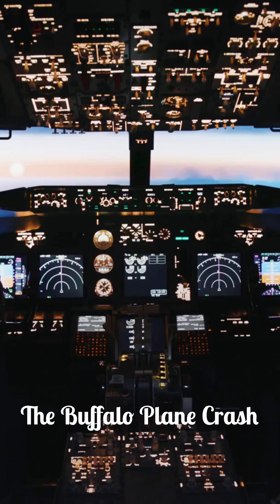Five aviation moments that shook the skies… and changed the way we fly forever!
Relive some of the most harrowing moments in the sky with a look at several shocking plane crashes and air disasters. Witness the stories of survival, the investigations into what went wrong, and the lessons learned to improve aviation safety. From pilot training to collision avoidance systems, see how the world responded to these moments.